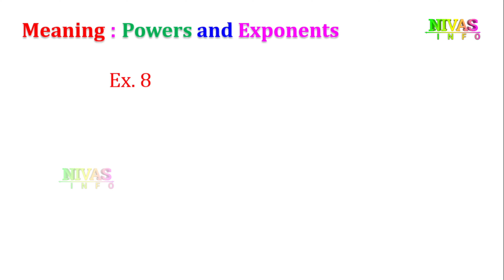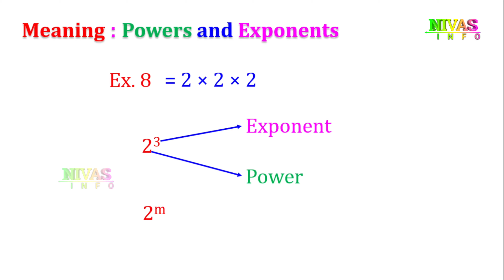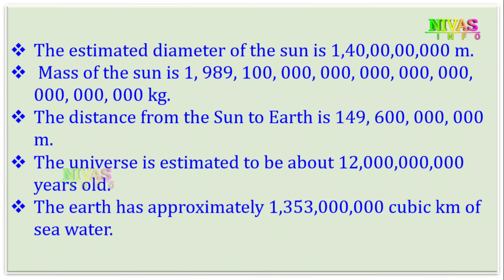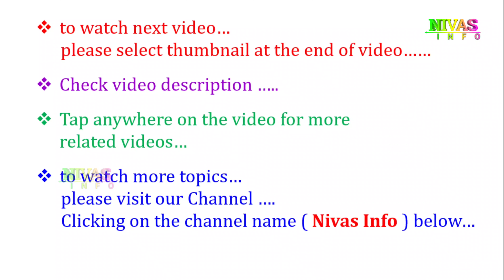Introduction to Powers and Exponents - ఘాతాంకాలు మరియు ఘాతాలు | Math Important Concepts | Nivas Info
Maths Important Concepts for all Telugu and English Medium Students TS / AP from Nivas Info
Note : If you search other videos on YouTube… please add our channel name to found my videos… for example : “ Nivas Info 8th class maths Chapter 4 Exercise 1  ”.
మీరు YouTube లో వీడియోస్ వెతుకుతున్నప్పుడు మా వీడియోస్ ని చూడడానికి మా యొక్క  Channel Name ని జత చేయండి. ఉదాహరణ: “ nivas info 8 వ తరగతి అధ్యాయం 4 అభ్యాసం 1 “
Other Video Links :
Other Videos We Produce :
Short films,
Ad Films,
Some Important Points about Powers and Exponents
1. Numbers with negative exponents holds the following laws of exponents
(a) a power of m × a power of n = a power of m+n
(b) a power of m/ a power of n = a power of m–n = 1 / a power of n − m
(c) (a power of m) whole power of n = a power of mn
(d) a power of m × b power of m = (ab) power of m
(e) a power of 0 = 1
(f) a power of m / b power of m = (a / b) power of m
2. Very small numbers can be expressed in standard form using negative exponents.
3. Comparison of smaller and larger numbers.
4. Identification of common errors.
Exponents and Powers
When we have to repeatedly multiply a number by itself, we raise it to a power. This is known as Exponent. The power in the exponent represents the number of times that we want to carry out the multiplication operation. Exponents have their own set of rules when it comes to carrying out Arithmetic Operations. In this chapter, we will learn about powers, exponents and their peripheral rules.